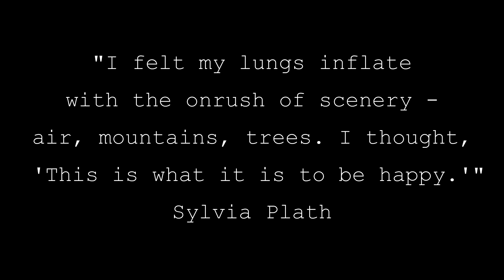Perpetual Possibilities for a Picnic near Paradise